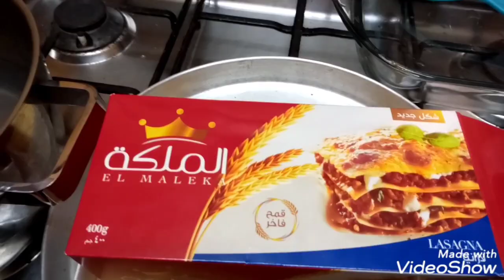طريقة عمل لازانيا الملكه جربوها علي طريقتي بس مش Lasagna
لازانيا
قولتلكوا علي كل التكات حاولوا تلتزموا بيها
بجد لو جربتوها مش هتندموا
الطعم والطراوه اللي فيها تحفه جدا
حاولوا توصلوا الفيديو لأكبر عدد من الايك والمشاهدات وشيروا لكل اصحابكوا عشان الكل يجرب الوصفه الجميله دي
المكونات:
شرائح لازانيا مسلوقه نص سوا
لحم مفروم
صلصه طماطم او طماطم معصوره جيدا
صلصه البشاميل
جبنه موزريلا